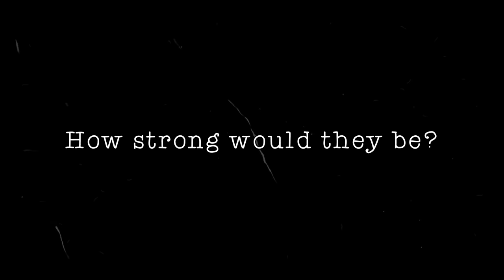WHAT IF All Demon Moons Turned Into Hashira? (Doma, Akaza...)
Today we will explore an alternative reality in which all Demon Moons turned into Hashira! How strong would they be? What would be their Hashira title? Which breathing style would they use?

𝗕𝗲𝗰𝗼𝗺𝗲 𝗬𝗲𝗮𝗴𝗲𝗿𝗶𝘀𝘁!